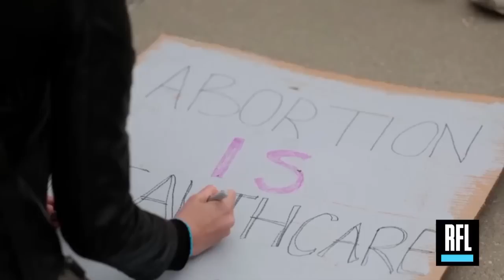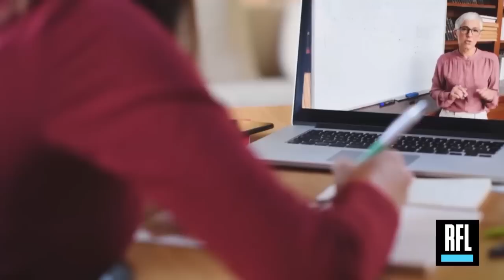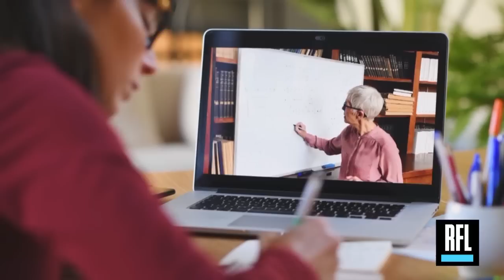How to Deal with the Extreme Right? Jan Schakowsky Has Some Thoughts...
New content and interviews every day of the week!